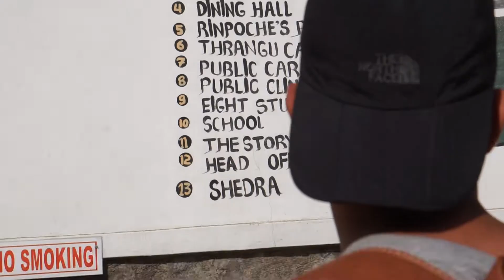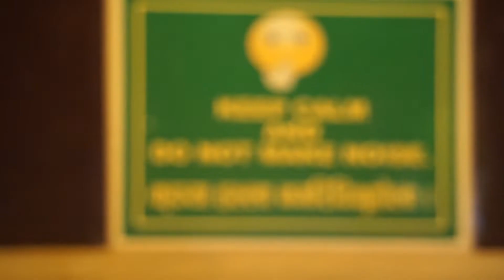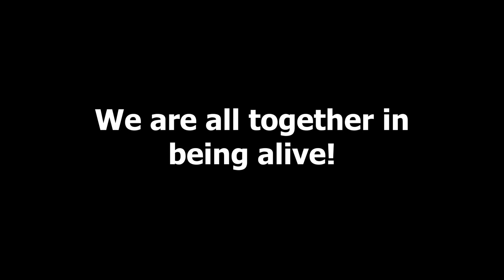Visiting NamoBuddha to talk with a Budhist!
In this episode i am visiting NamoBuddha, a temple in Nepal outside of Kathmandu.

For a long time i wanted to talk with a buddhist about the stuff i do support and about the possibilities of this future for human kind.
I do think this became a great video that i also hope you enjoy to!

I do this for more to see and understand, please help me share it around to others around the world.
I do love you all!